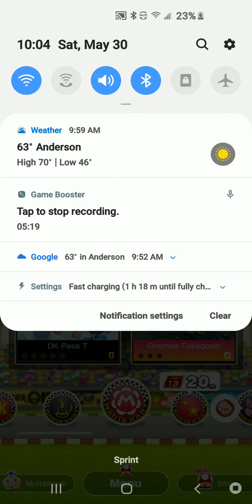Mario cart mobile gameplay